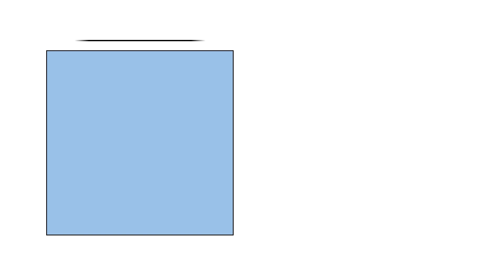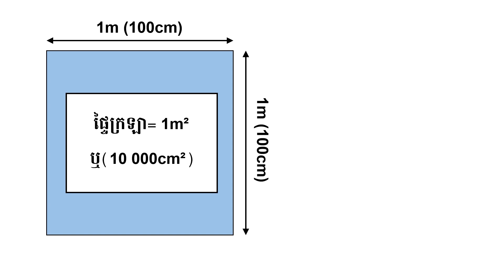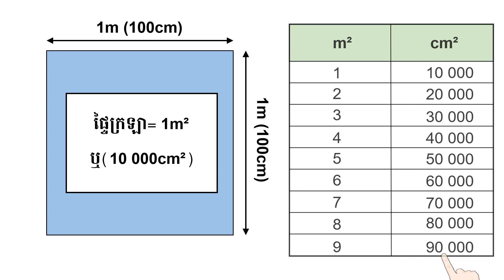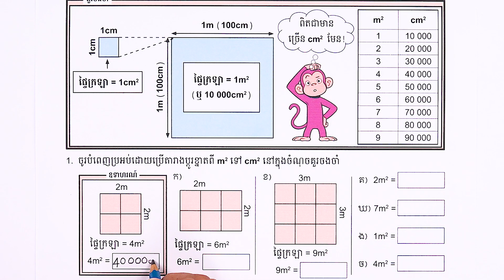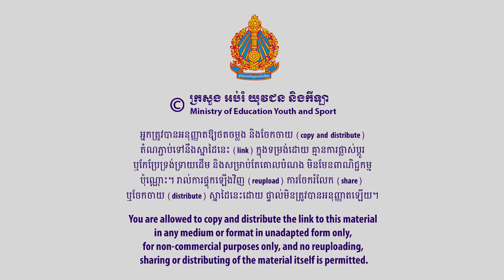មេរៀន៖ ការប្ដូរខ្នាតផ្ទៃក្រឡាពី m2 ទៅ cm2 និងច្រាសមកវិញ លំហាត់ទី១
មេរៀន៖ ការប្ដូរខ្នាតផ្ទៃក្រឡាពី m2 ទៅ cm2 និងច្រាសមកវិញ លំហាត់ទី១ ទំព័រ៣៩
លក្ខខណ្ឌ ប្រើប្រាស់៖